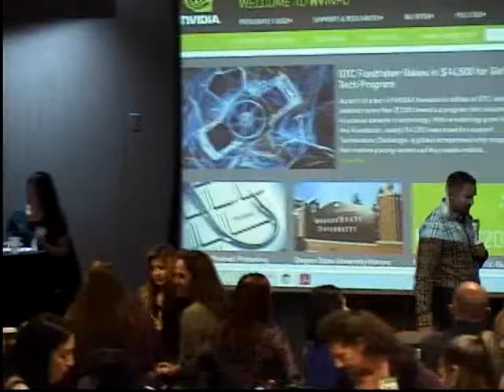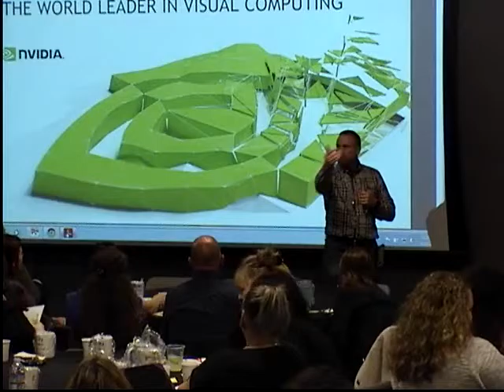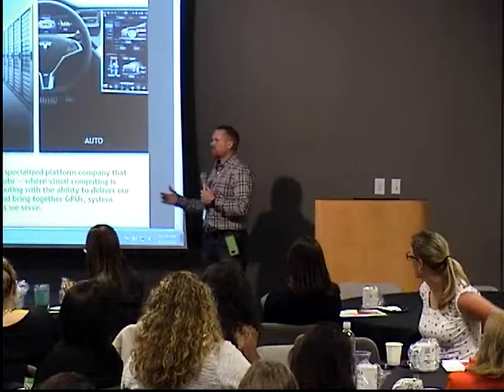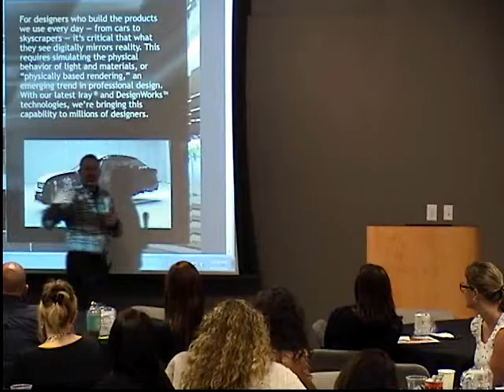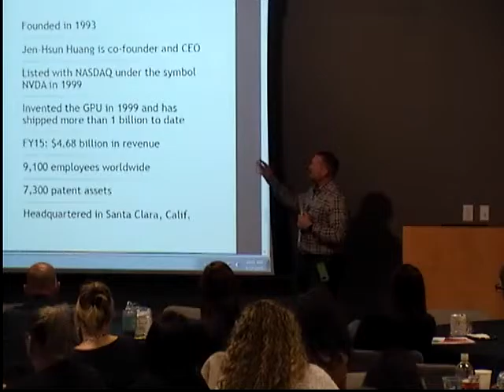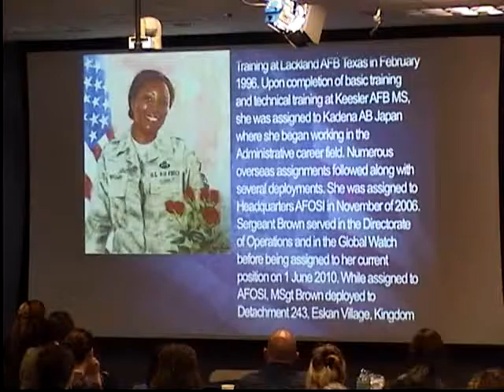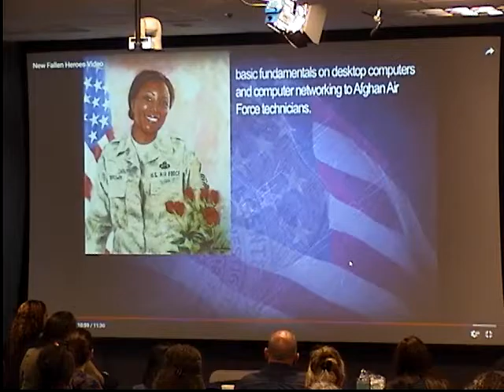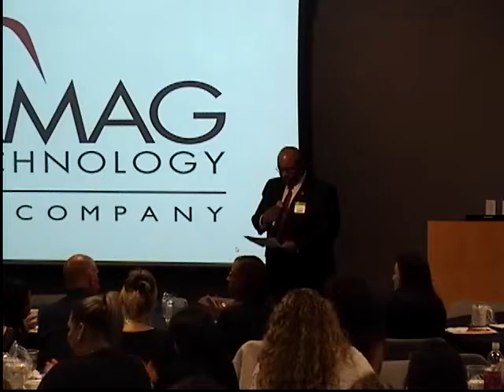ASIS San Francisco Bay Area Women in Security Conference hosted by NVIDIA and Scot Walker